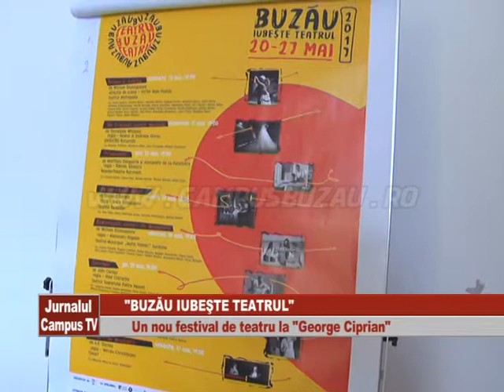FESTIVAL BUZAU IUBESTE TEATRUL